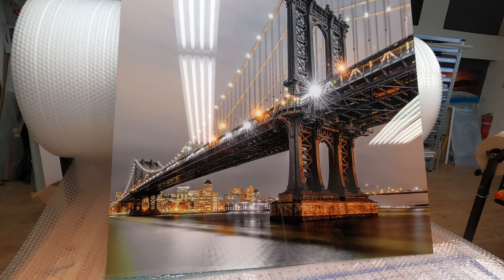How to make large ChromaLuxe HD Metal prints in 90 seconds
Enter behind the scenes of Creating two large ChromaLuxe metal prints in 90 seconds.
ChromaLuxe HD Metal printing and framing at Or Many Fine Art Photography Studio
Official certified ChromaLuxe Plus Lab in Israel